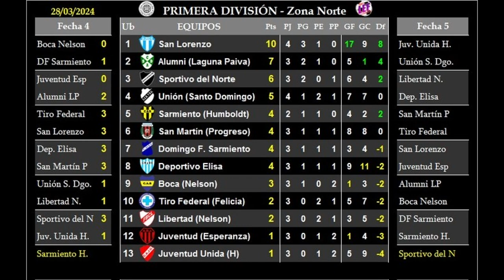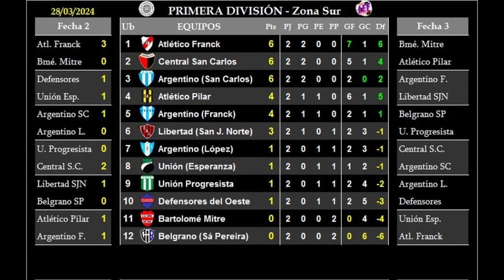Fecha 2 de la Liga Esperancina de Fútbol - Argentino superó a Arg. de López y es uno de los líderes